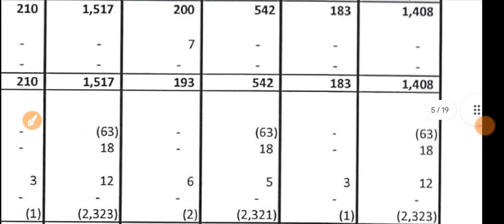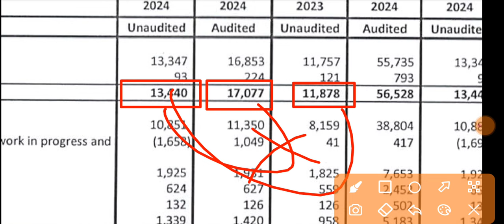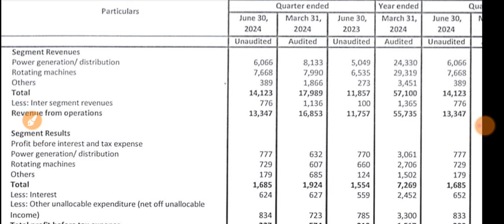Kirloskar Electric Q1 Results 🔴 Kirloskar Electric Company Results 🔴Kirloskar Electric Company Share